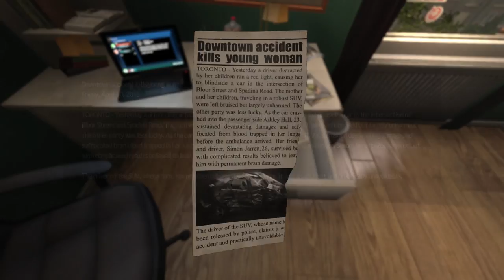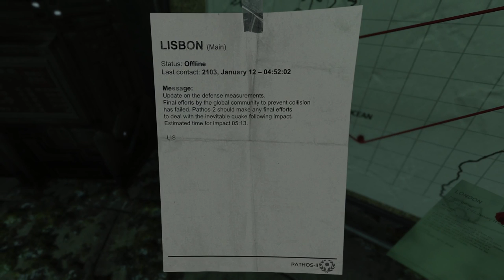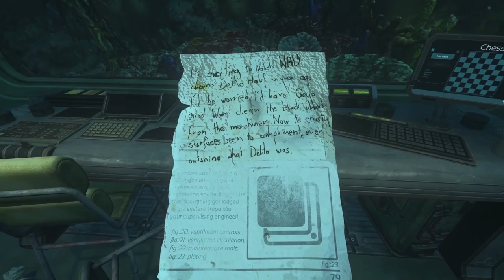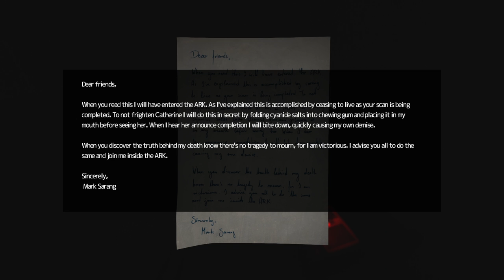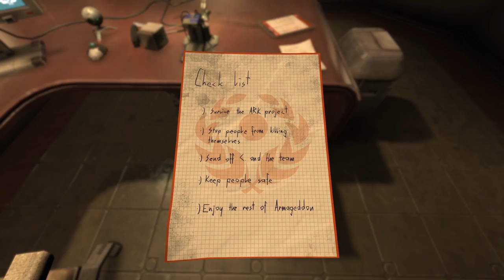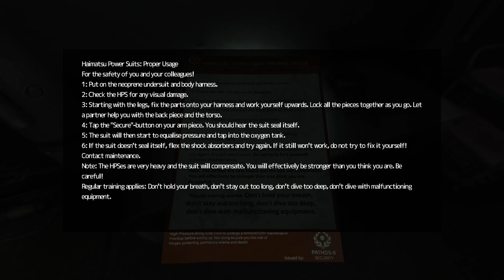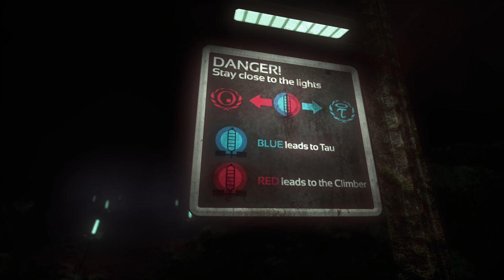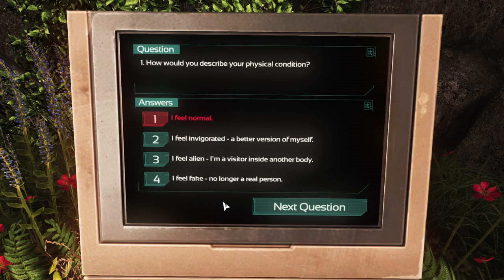SOMA | Full Game Walkthrough | No Commentary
Frictional Games are royalty when it comes to horror game developers. Their initial releases of Penumbra were quite entertaining with clever puzzles and some nice scares, but of course they got worldwide renown with their major hit Amnesia: The Dark Descent. Plenty of YouTubers have their successful career thanks to that game. Many people were excited to see what their next game would be and expectations were unreasonably high. The follow-up to Amnesia was made by a different studio and Frictional Games instead focused on their new project called SOMA. And in my opinion SOMA is their best game they have created to date.
SOMA tells the story of Simon who suddenly wakes up in the future and is no longer in the body he is used to. It seems that the world has come to an end and only a handful of people live in these underwater facilities. We need to find out what is happening, avoid various grotesque monsters and hopefully save what's left of humanity.
Though arguably this game might be less scary than Amnesia, it makes up for that in sense of scope, unique setting but most of all: the philosophical aspect. It takes inspiration from cyberpunk themes seen in Ghost in the Shell or Bladerunner but expands on it with it's own lore and story. Where the earlier mentioned properties were mainly focused on what makes someone alive and can an artificial created being have a soul, SOMA offers a different perspective where one's soul or brain can be copied into another being. Which means there will be multiple versions with the brain as a template, but ultimately will be created differently by their individual experiences. It might sound a bit complicated or complex if you don't know the game but trust me when I say that SOMA executes this flawlessly
. We have seen elements of this story in movies like Chappie or even in The Prestige, but SOMA still feels so unique with how it approaches it. If you make a copy of yourself, it means you are still you. But what about that copy? Is that copy also you or is it someone different since it won't have the same experiences as you from here on out? Its a shame not everyone loved this philosophical aspect when it came out, but luckily the game was a massive hit; both critically and financially.